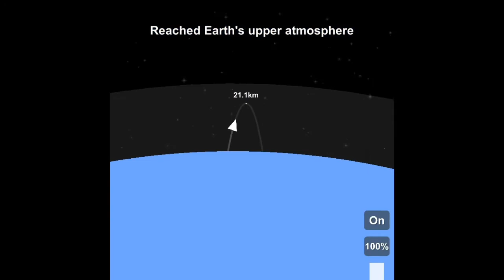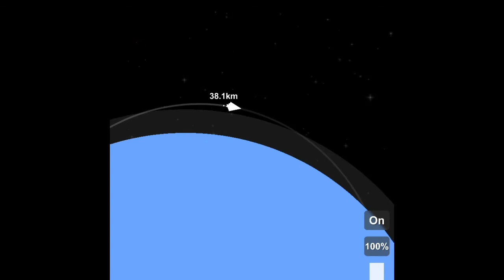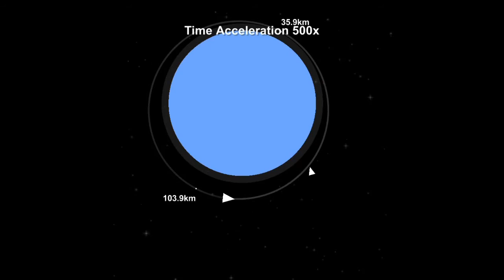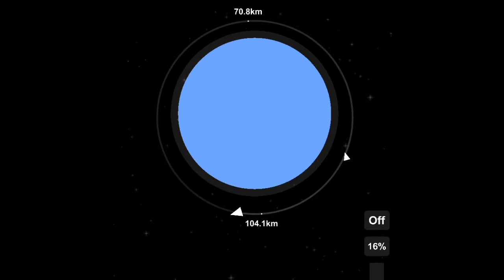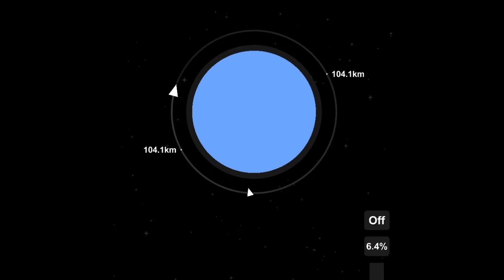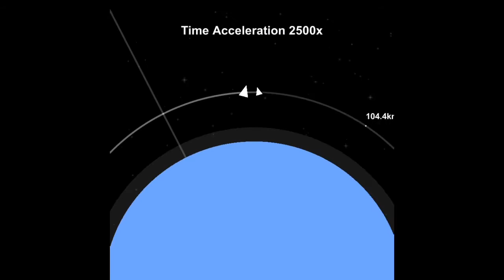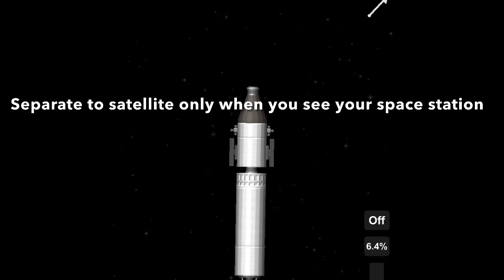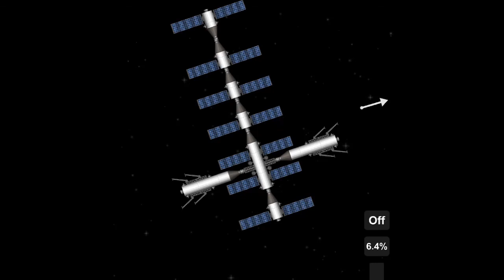How to Dock a Satellite to a Space Station on SFS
Follow the steps in this video to learn how to dock your first satellite in Space Flight Simulator!

***Also make sure to have docking ports on your craft to connect them!!***

And always comment better strategies!